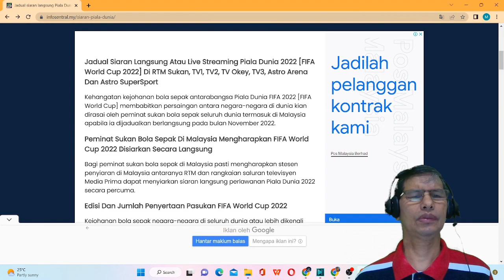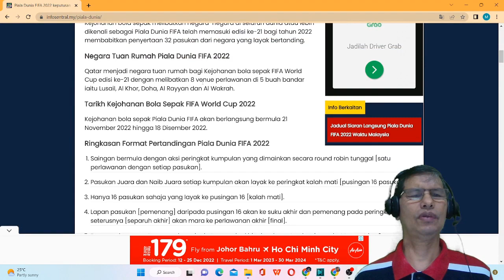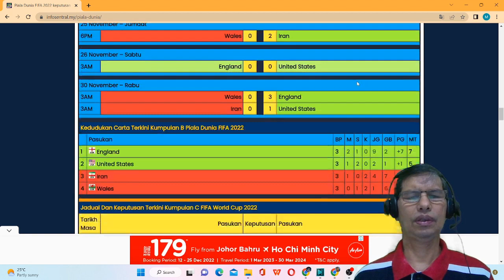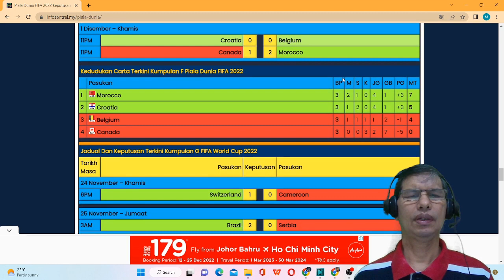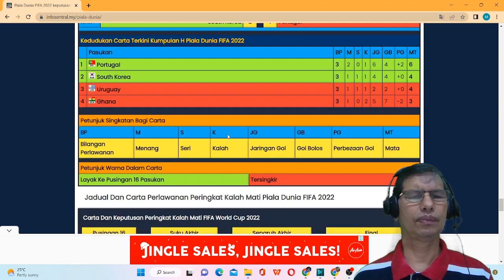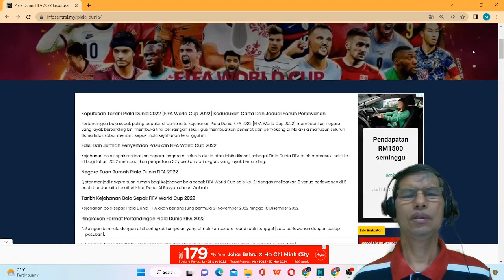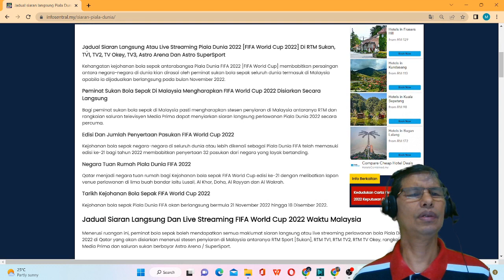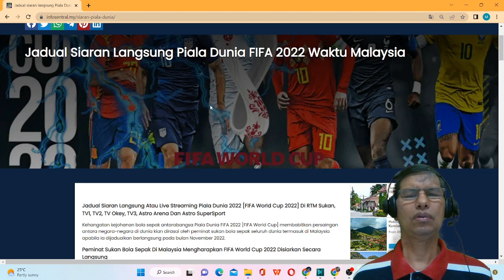HIGHLIGHTS FIFA WC QATAR 2022 BY MIKE POJAN